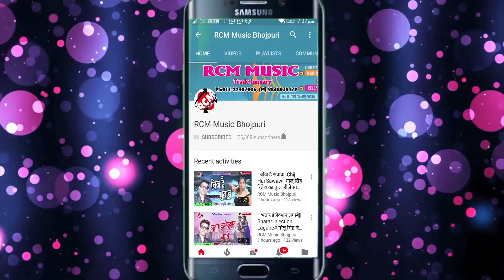नीरज चौहान का 2018 का सबसे बड़ा शिव भजन || कान्हा पे कँआवर धल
Title: Kanha pe kanwar dhal
Singer: Niraj chauhan
Lable: RCM Music
Lyrics: Niraj chauhan